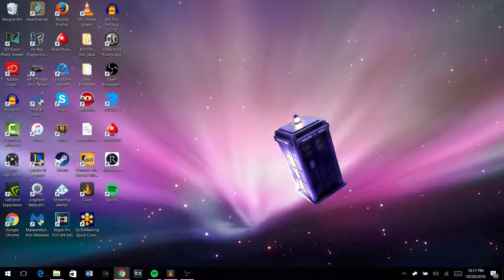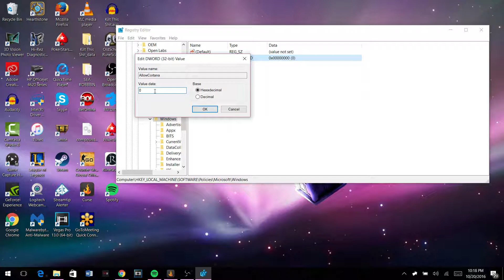How to Turn Cortana On or Off in Windows 10 (2016)